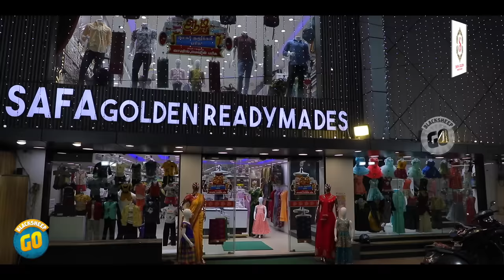Np & Teja First Ever Shopping | Follow Me | Blacksheep Go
Safa Golden Readymades is a Family Garments Showroom which completes the multiple needs of all Family Members.
For Online Shopping Orders, Contact on WhatsApp @ 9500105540